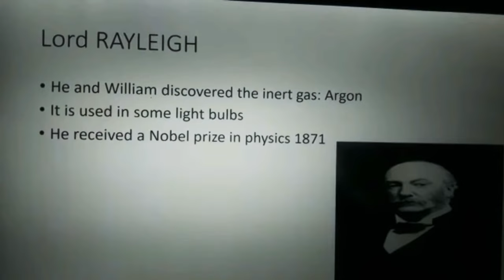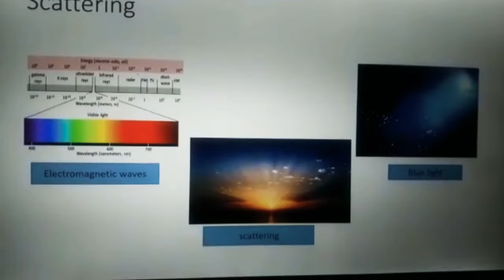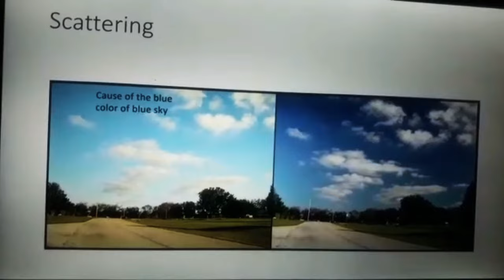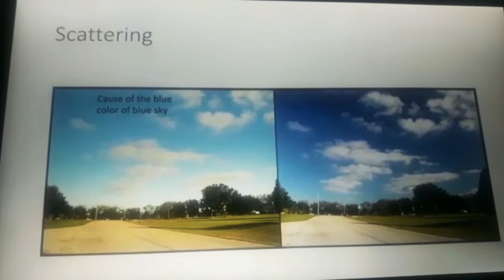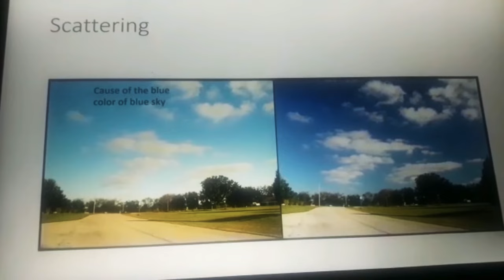Lord rayleigh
Lord rayleigh and his theory about scattering